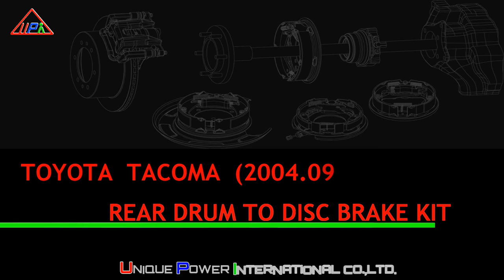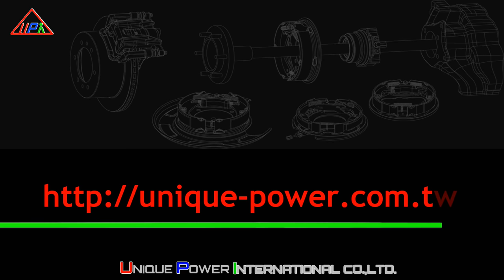Toyota Tacoma UPI rear drum to disc conversion kit installation guide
UPI Rear Drum to Disc (Drum in Disc)  conversion kit for Toyota Tacoma.